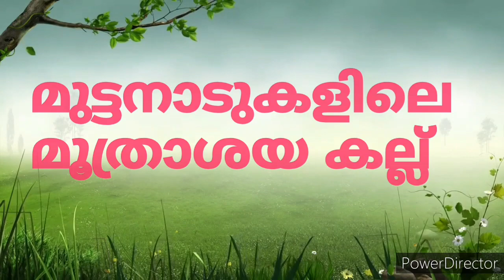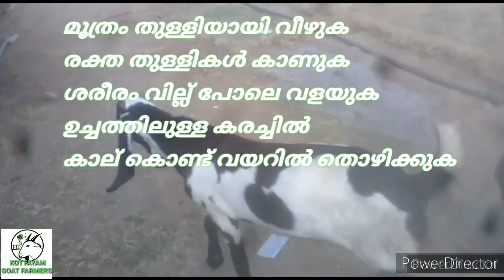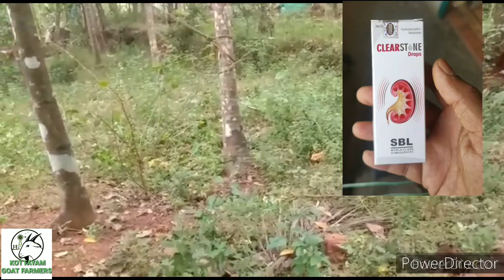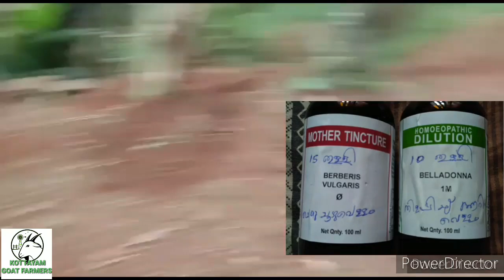മുട്ടനാടുകളിലെ മൂത്രാശയ കല്ല്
ആടുകർഷകരുടെ നാട്ടറിവുകൾ ,  ഹോമിയോ മരുന്നുകൾ .